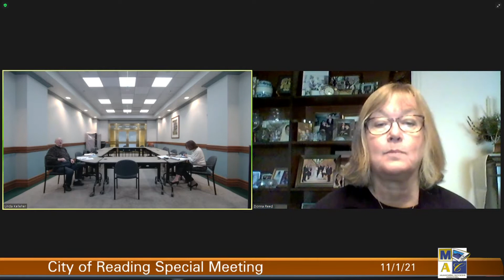City of Reading City Council Special Meeting 11-1-21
The City of Reading City Council and other figures hold a special meeting before the Committee of the Whole Meeting on Monday, November 1, 2021.